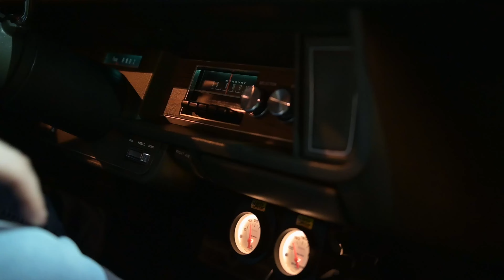White Christmas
Wokal - Marta Czajkowska - Ulanowska
Wokal - Piotr Kwinta
Fortepian - Jarosław Olszewski
Puzon - Filip Zgorzelski

Mix i Mastering - Piotr Kret
Teledysk - Paweł Zięba

Zapraszamy do polubienia naszej strony na Facebooku :)